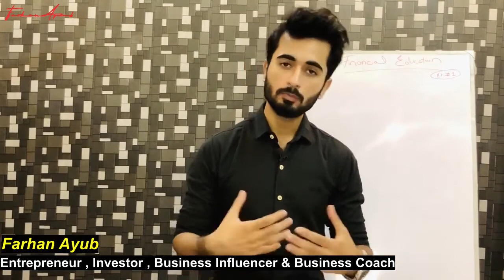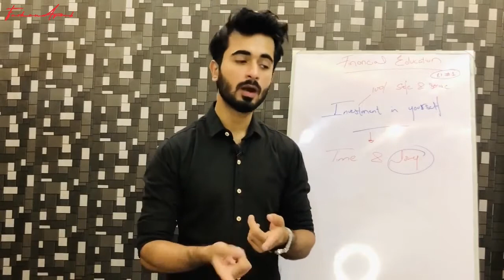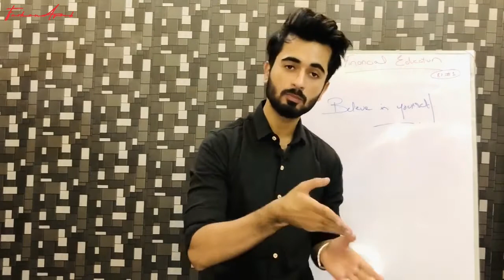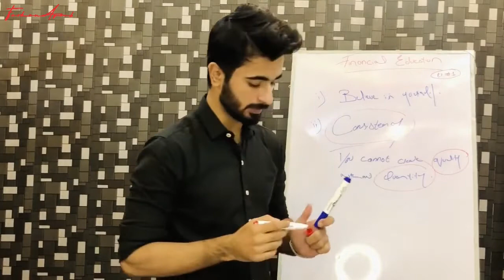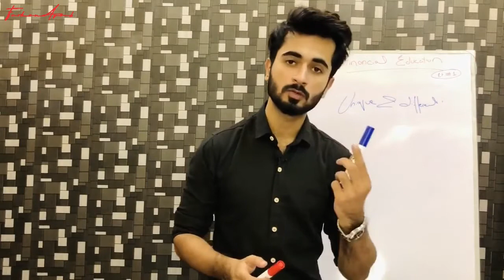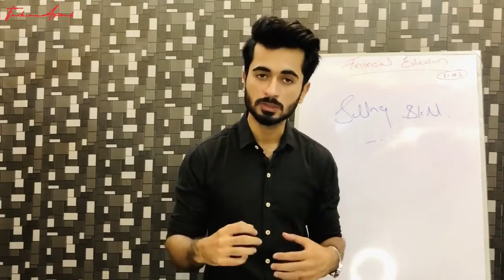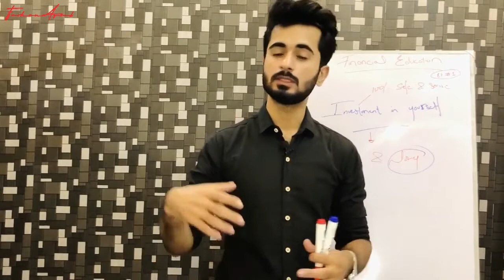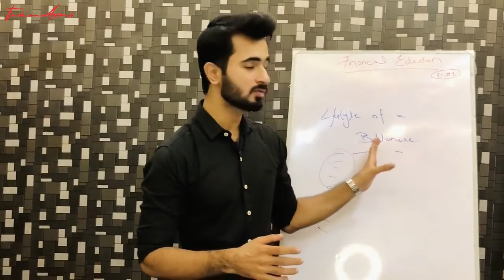Everything about Business | Financial Education ( Ep # 1 ) | By Farhan Ayub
Good News for Everyone !
Upon your request i am starting a series by the name of " Financial Education " as you can get an idea by its name that in this series i am going to financially educate you , like everything about business ,
for example you want to do business or either you already doing a business how you become millionaire or even more .
As i already told you i will teach you Business Mindset , Business Skills , The art of Closing , The art of negotiation , How to Compete the Competition , How to create Blue ocean for your business any many many more.

Farhan Ayub is one of the Pakistan's youngest self-made entrepreneur , along with his business  his ambition is to enhance our youth towards the business and change their mind from  job to their own business so anyone who have a desire to become a businessman can run his own business .
Farhan Ayub will provide you all basic , middle , high and then professional level skills which he learned and mastered throughout his business career , and also through meeting with other successful  businessmen .
Make sure that all the knowledge share on this page is up to dated according to the current business markets so you can setup and take your business to the next level as soon as possible without much more difficulties .

Hope that Mr Farhan Ayub can provide enough good value to every business minded person.